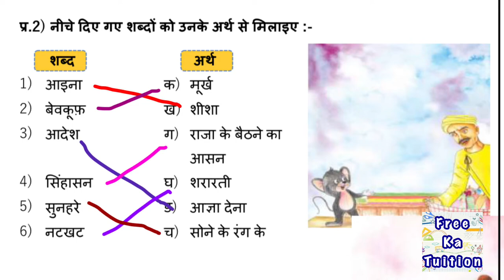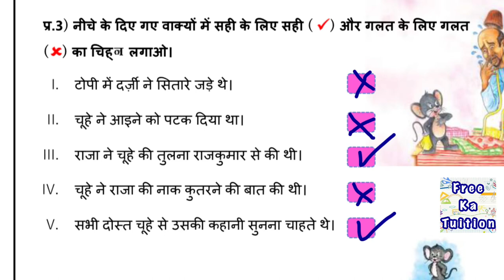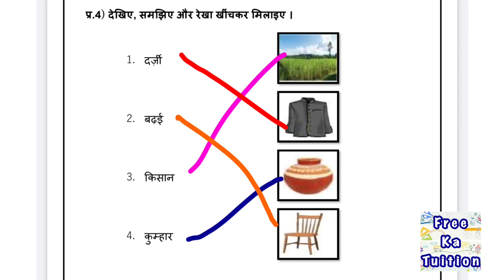Class 2 Hindi worksheet 30 with solution || कक्षा 2 हिन्दी कार्यपत्रक 30